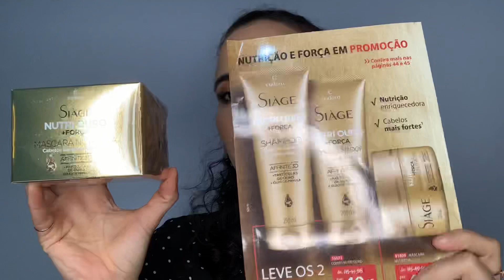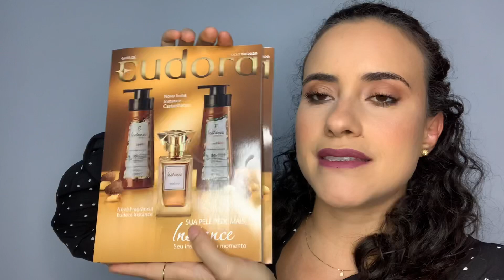EUDORA PEDIDO DO CICLO 9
Não esquece de deixar meu LIKE pq ajuda muito na divulgação do canal,deixe seu comentário pra eu saber se vcs estão gostando do conteúdo e se não for inscrito no canal SE INSCREVA!!!

PARA PARCERIAS!
Solicite o MÍDIA kIT pelo e-mail

TODA HONRA E GLORIA SEJA DADA AO SR JESUS